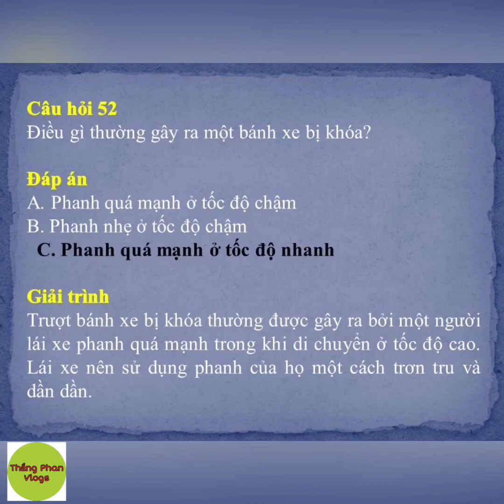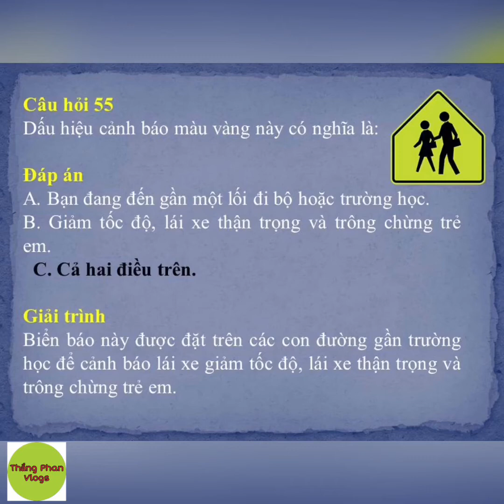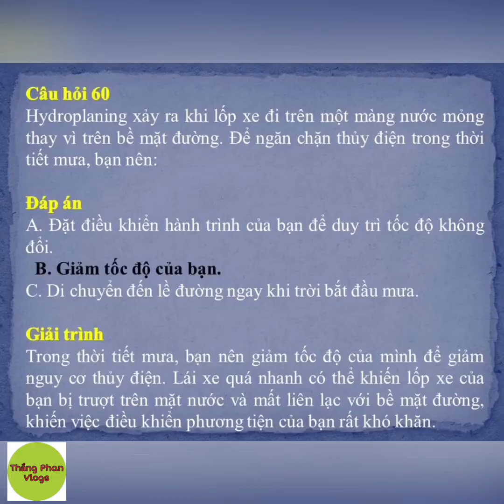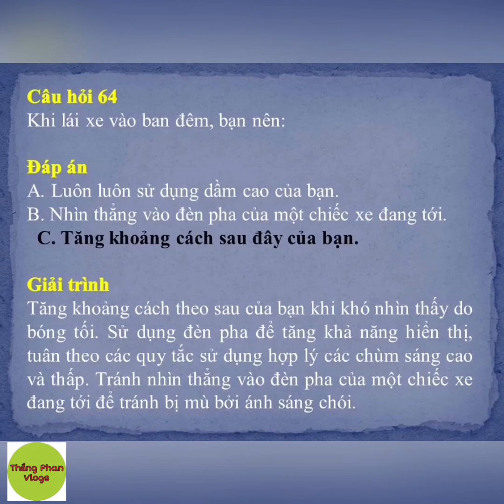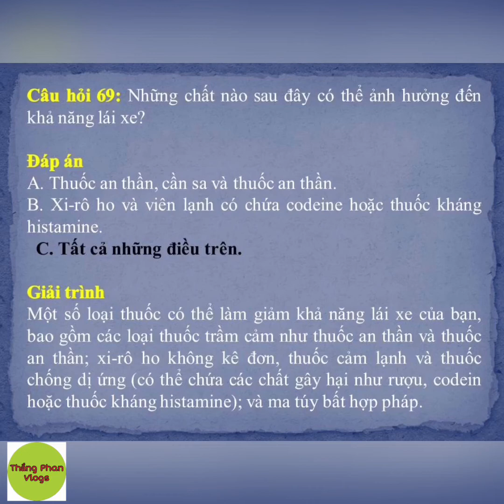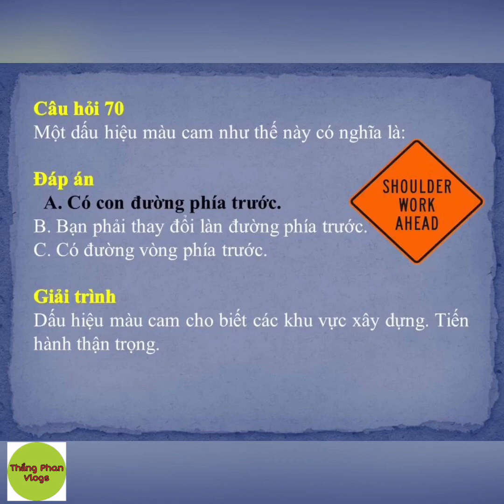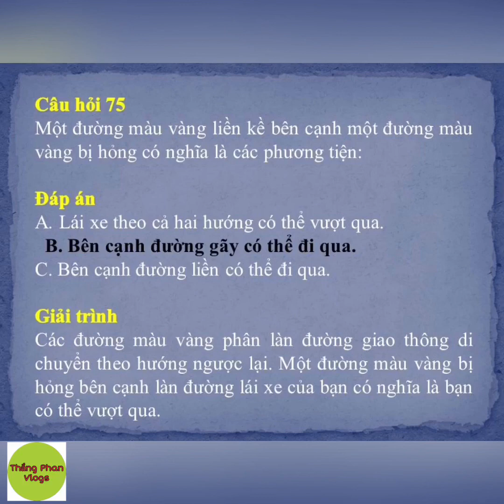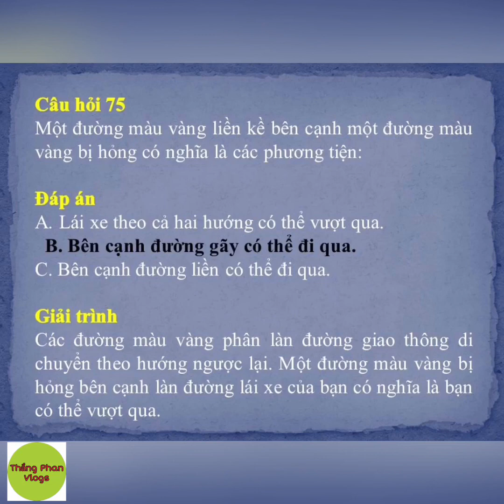Đề thi Lý Thuyết lái xe ở Mỹ Bang California 2020 - Đề 3 #46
Bộ đề thi lý thuyết lái xe bang California 2020 gồm 8 đề (Bản Tiếng Việt và Tiếng Anh) được mình lấy chính xác từ DMV

1. Dear Autumn
Nhạc sĩ: @iksonofficial
2. Sunny